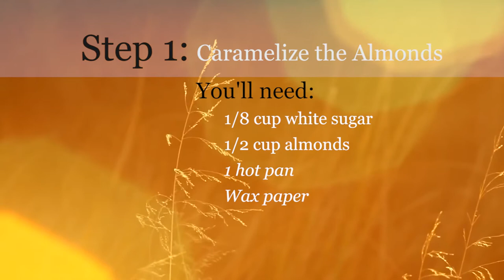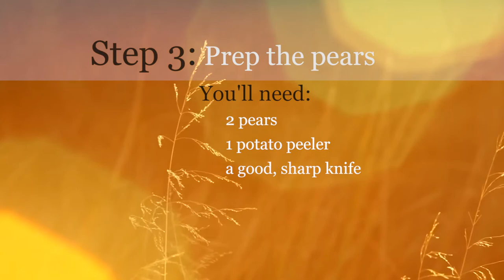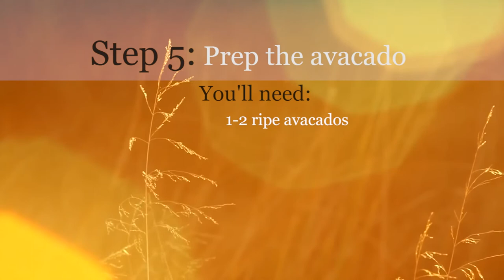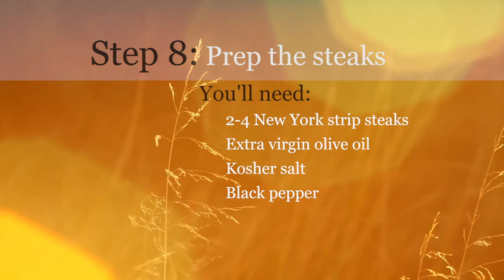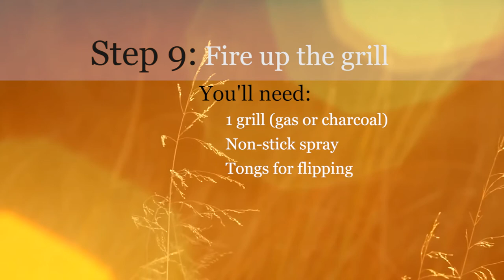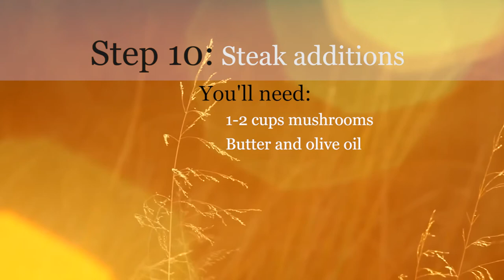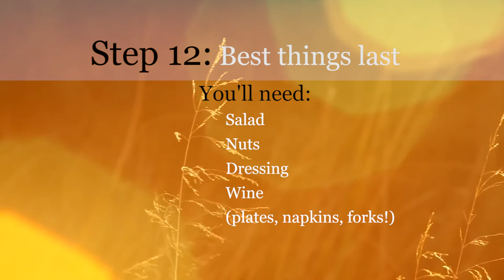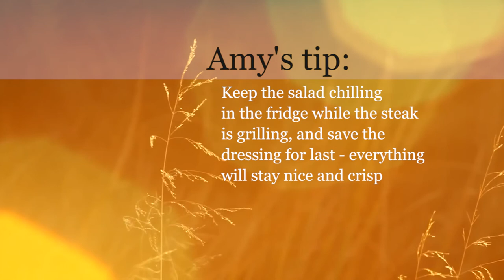TV: Cooking show, episode 3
Pear/gorgonzola salad and grilled New York strip steak.